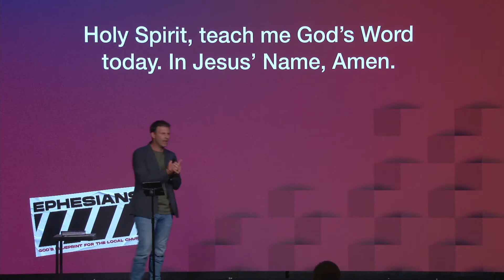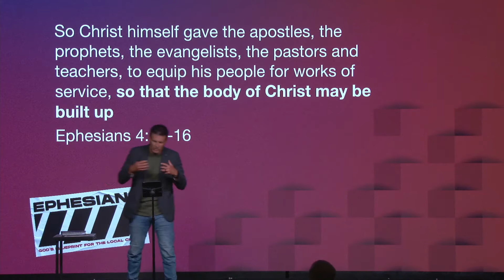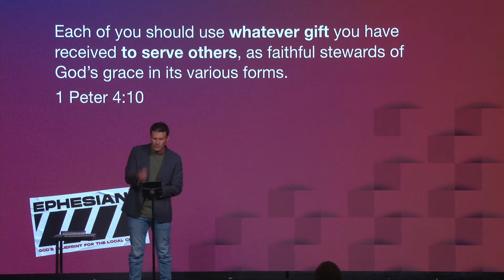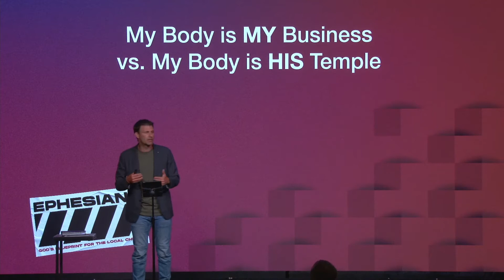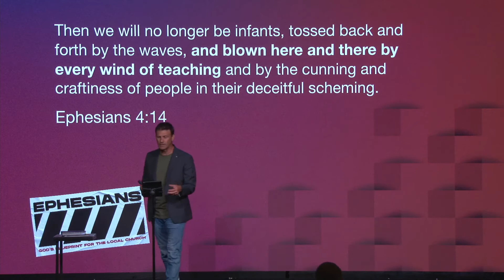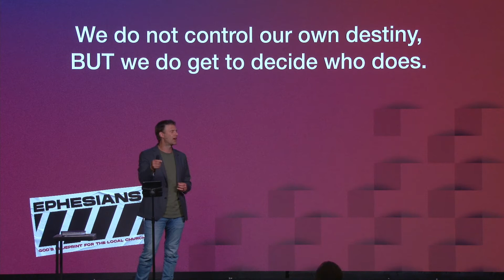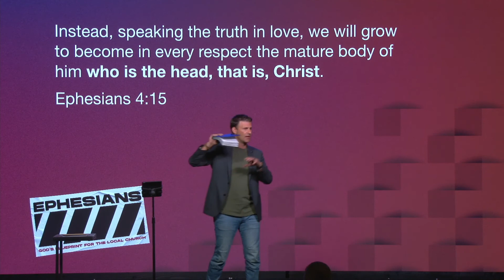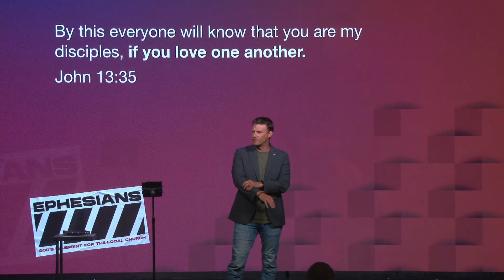Week 10 - Ephesians | Pastor Aaron Jayne